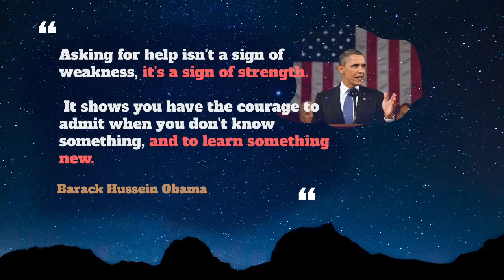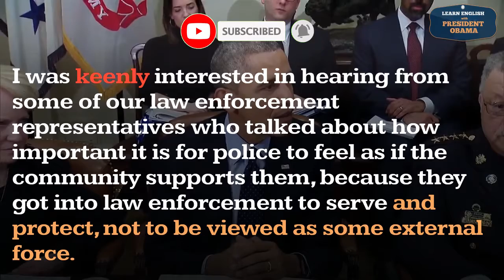Keenly Usage, Pronounce, Meaning, Definition, Sentence Examples - Adverb Series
How to pronounce keenly ?
How to use keenly ?

Keenly , adv.
1. In a keen manner.

00:00 - Pronounce Intro
00:07 - How to Pronounce, How to Use, Meaning, Definition